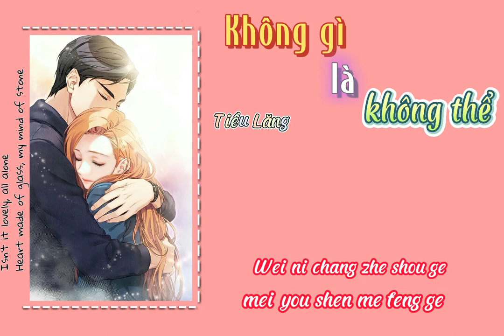[KARAOKE/Pinyin] Không gì là không thể - Tiểu Lăng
Lyrics:

Tiankong hao xiang xia yu
Wo hao xiang zhu ni ge bi
Sha zhan zai ni jia lou xia
Tai qi tou shu wu yun
Ru guo chang jing li chu xian yi jia gang qin
Wo hui chang ge gei ni ting
Na pa hao duo pen shui wang xia lin

Xia tian kuai yao guo qu
Qing ni shao mai bing qi lin
Tian liang jiu bie chuan duan qun
Bie zai na me tao qi
Ru guo you shi bu na me kai xin
Wo yuan yi jiang ge lou mi jie gei ni
Qi shi ming bai wo de xin yi

Chorus:
Wei ni chang zhe shou ge mei you shen me feng ge
Ta jin jin dai biao zhe wo xiang gei ni kuai le
Wei ni jia dong bing he
Wei ni zuo yi zhi pu huo de fei e
Mei you shen me shi qing shi bu zhi de

Ta jin jin dai biao zhe wo xi wang ni kuai le
Wei ni zhuan zhuan fan ce
Wei ni fang qi shi jia you he bu ke
Xia mo qiu liang li dai yi dian wen re
You huan ji de yan se